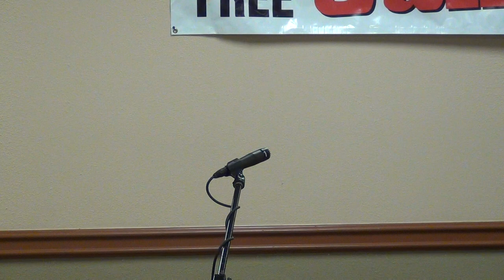mecatx duet winners at music competition with twin fiddles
MECATX members Samatha and Sabrina Salvador were the third place winners in a music competition at the National Accordion Association Convention 2014 in Plano, Texas. The played Westphalia Waltz Texas twin fiddle style